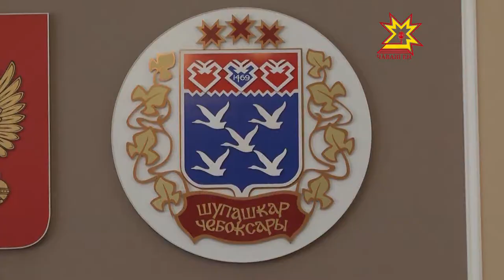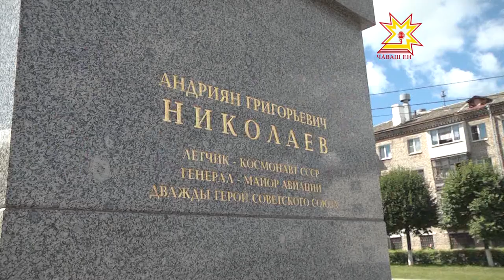Республика 11 08 2015 на русском языке Вечерний выпуск